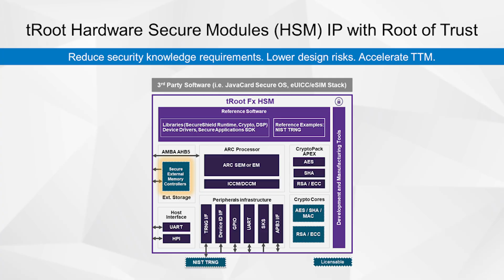AI SoC Chats: Protecting Data with Security IP -- Synopsys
Understand the threat profiles and security trends for AI SoC applications, including how laws and regulations are changing to protect the private information and data of users. Secure boot, secure debug, and secure communication for neural network engines is critical. Learn how DesignWare Security IP and Hardware Root of Trust can help designers create a secure enclave on the SoC and update software remotely.